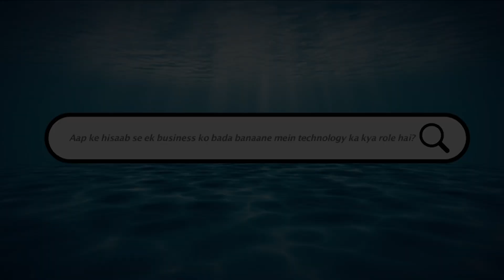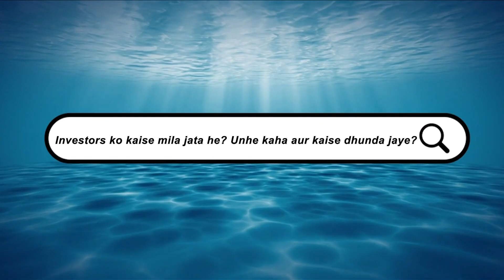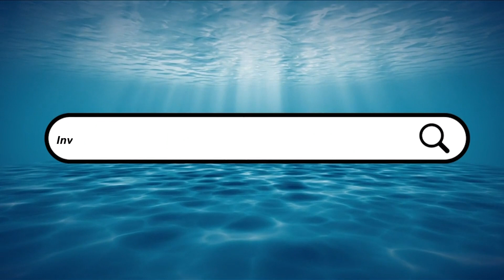Sharks Share Some Business & Life Insights | Shark Tank India | Season 2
The Sharks answer questions from fans across the country.